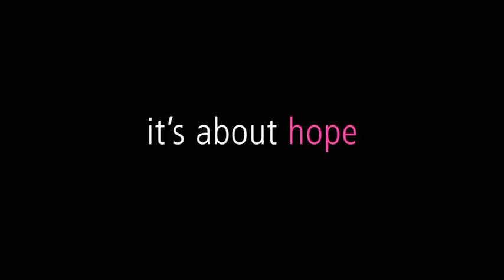Decoding Annie Parker (2014) Trailer